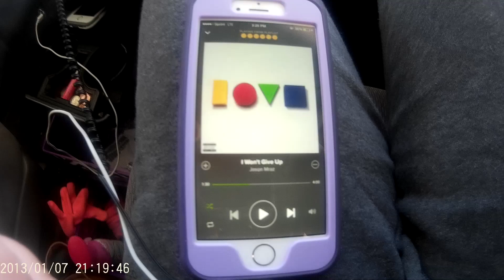Juno Blizzard 2015 || Boston Sledding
*dont mind the time stamp in the bottom left corner*

Song: Forgettable by Daktyl ft. Evan Mellows